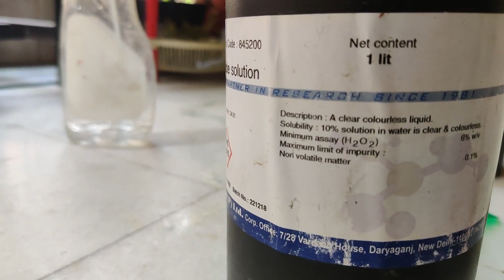HYDROGEN PEROXIDE (H2O2). RIGHT WAY TO USE IN PLANTS AND BENEFITS.(Hindi)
Hydrogen peroxide is the best substance which is beneficial for plant growth and protect plants from Root rot , Fungus , Mealybug. It also provide right amount of oxygen in plant from root to top.
How do you use hydrogen peroxide on plants
Does hydrogen peroxide kill bugs on plants
Is hydrogen peroxide good for tomato plants
How does hydrogen peroxide kill bugs on plants
How much hydrogen peroxide per gallon of water for plants